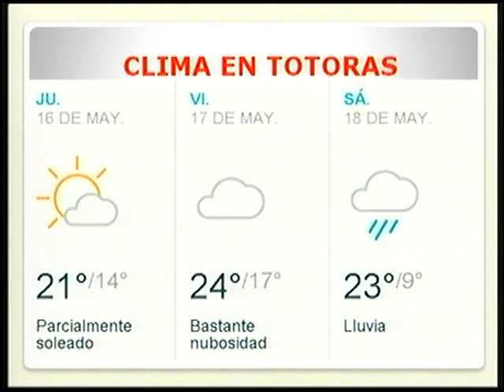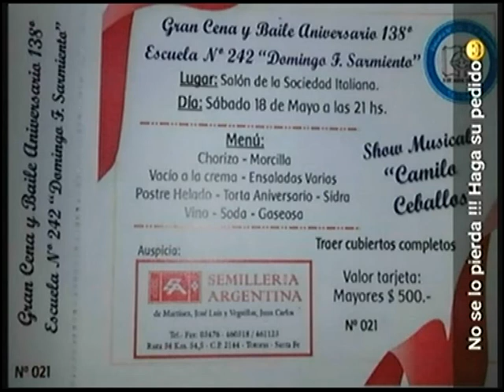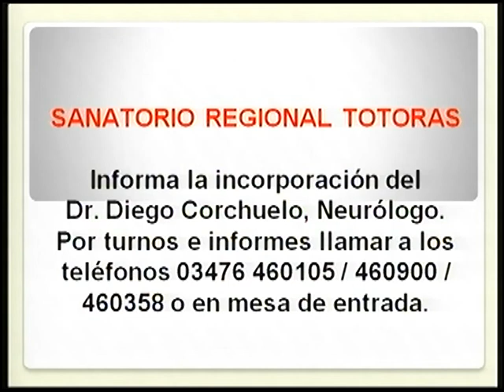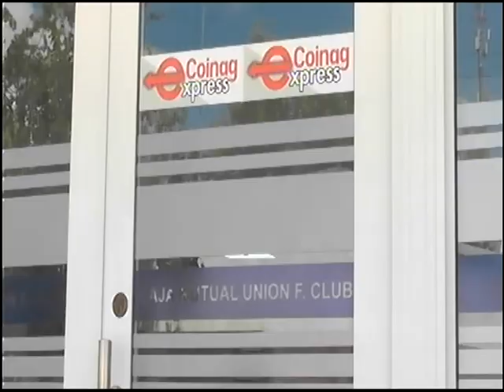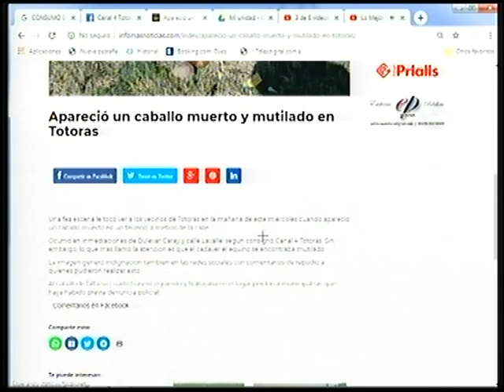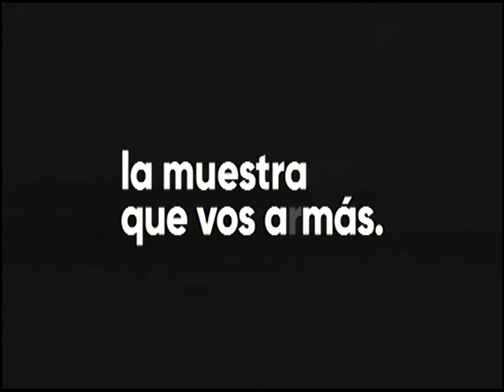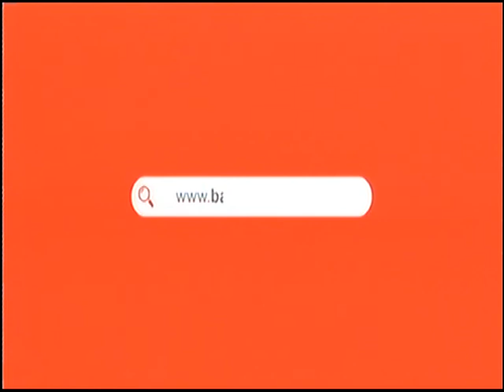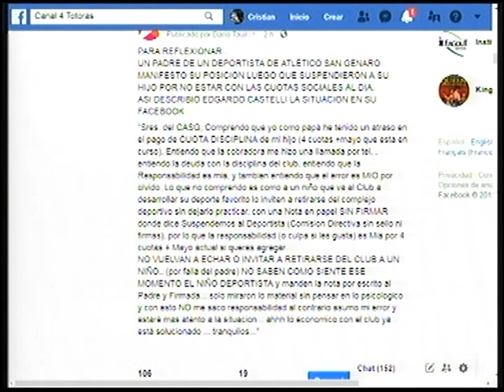DIARIO DE TOTORAS 15 DE MAYO